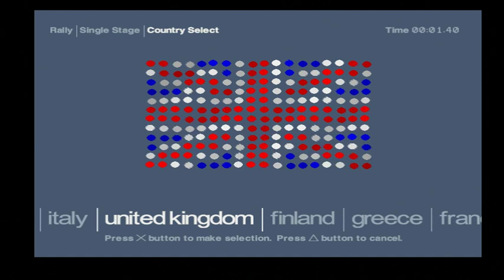Colin McRae Rally 2.0 Single Stage United Kingdom Stage 4 Richmond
Rally: United Kingdom
Stage: 4
Location: Richmond
Length: 4.0km
Surface: 20% Tarmac 80% Mud